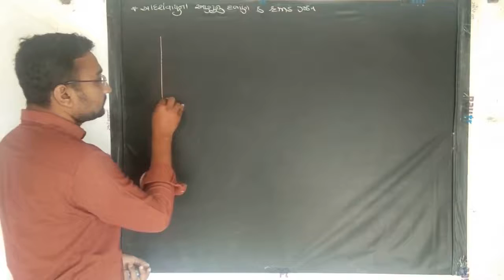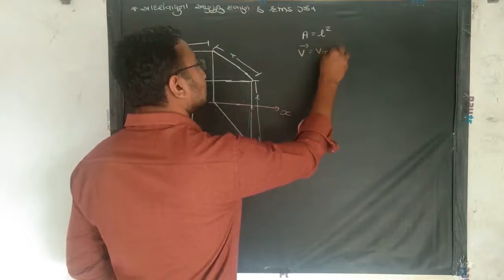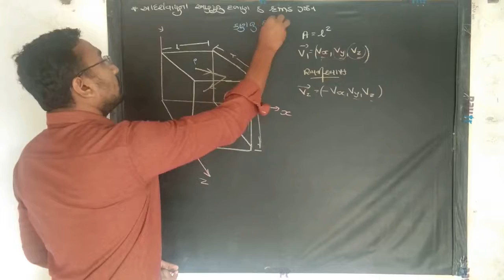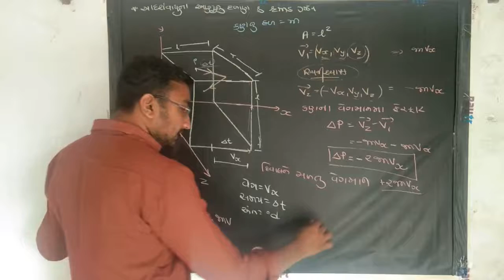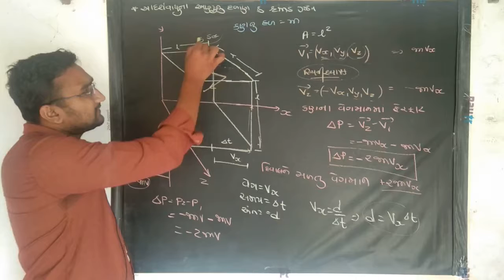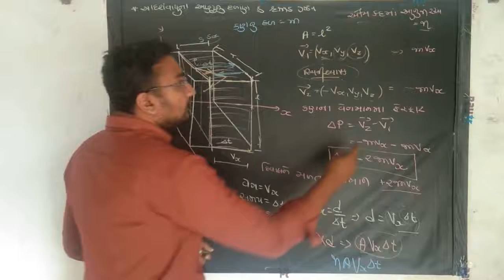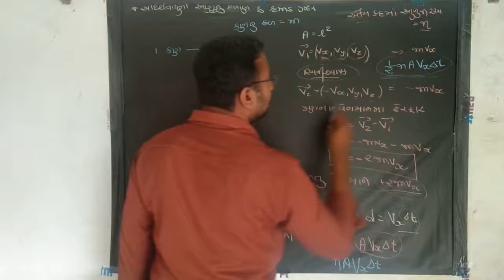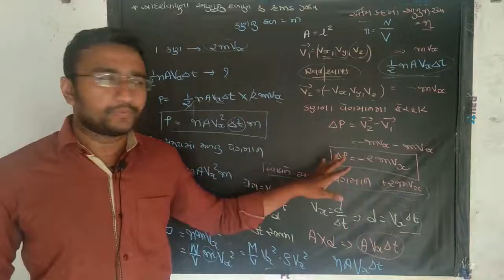Physics kinetic theory of gas 9